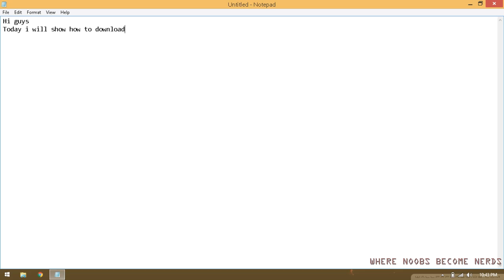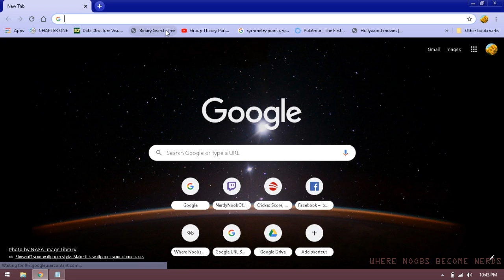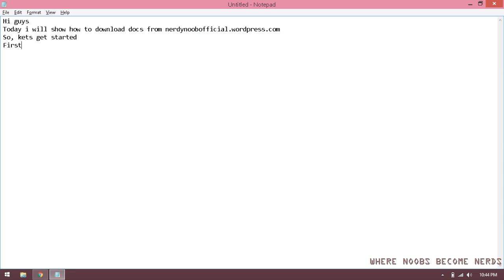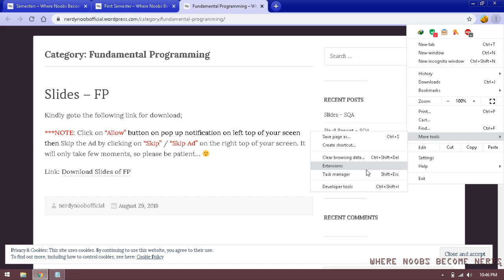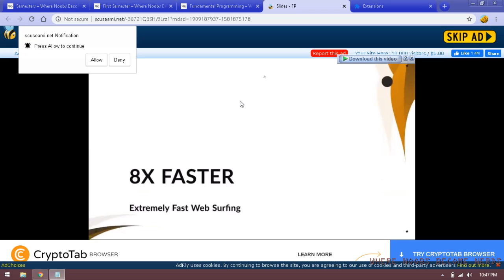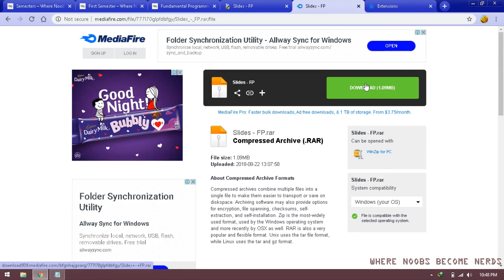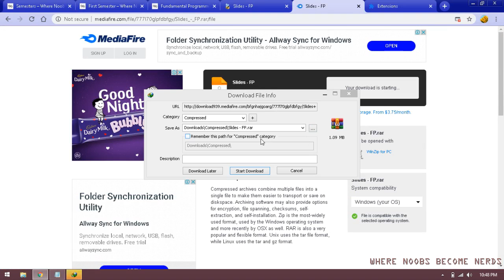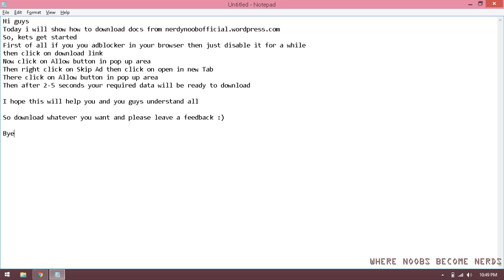How to download Docs from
Today i will show you guys how to download any document, assignment and many more things
Happy downloading and feel free to give any feedback.